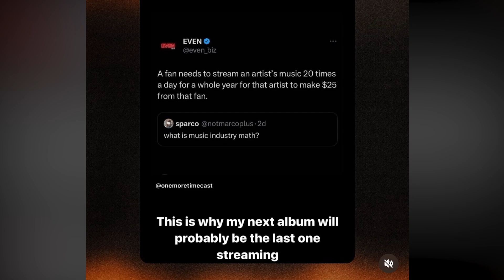Should Albums ONLY Release On Physical?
Streaming services have taken over the way we consume music on the daily. For the past 10 or so years we have been utilizing subscription based services that allow us to have access to a large library of music whenever we want. However, due to the very low payout for the artists that create the music, it has lead the industry to increase the price of everything else surrounding it. After thinking about this for the past year I finally asked the question, what would happen if we went back to buying albums physically/to own them? Would concert prices drop instantly? Would the quality of the music get better? Would record labels change there release strategies for bigger artists albums?

0:00 - Introduction
3:00 - Cons of Streaming
6:00 - Insane Concert Prices
10:42 - Tyler The Creator
11:50 - Midnight Releases
13:30 - People Only Want Convenience
14:45 - Conclusion